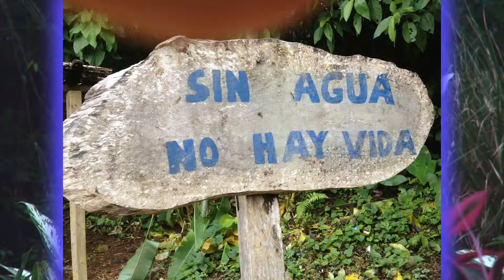The Rights of Nature in Ecuador by Didier Lacaze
The Rights of Nature also referred to as the Rights of Mother Earth is a worldwide movement creating human communities that respect and defend the rights of nature.

Didier Lacaze was interviewed by videographer Barry Heidt of Sustainability Action Media (SAM) as part of an online video campaign to increase the Indigenous Voices of Sustainability, co-sponsored by Ruth Ann Barrett of EarthSayers.tv, focusing on wisdom keepers of Ecuador with the help of the Pachamama Alliance.  Editing support by Norman Austin of SAM.

Didier Lacaze with Rosa Canalos (Kichwa) founded the Sacha Warmi Center—an educational resource that will serve many people—located on the outskirts of the Amazonian Rainforest in the Pastaza region of Ecuador. It is part of PROMETRA (Promoción de la Medicina Tradicional Amazónica), a local Ecuadorian initiative created in 2005 by Didier and Rosa who was born in the village of Canelos and is Didier's wife.